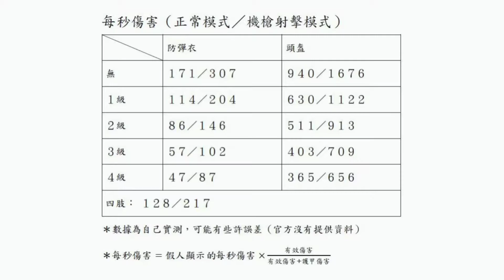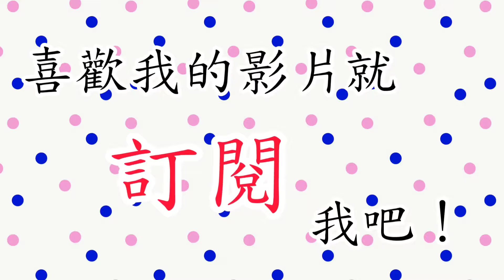【Free Fire】KORD-殺戮花火詳細數據與實測 2021/08/07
錄製軟體
Mobizen

製片軟體
InShot

製圖軟體
PicsKit

片頭製作
Panzoid

背景音樂
Free Fire 大廳音樂